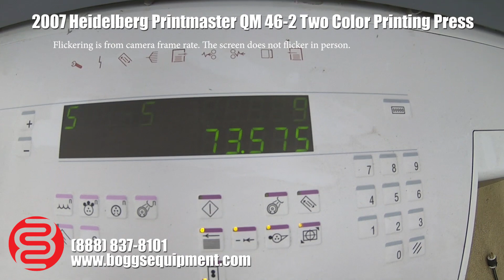2007 Heidelberg Printmaster QM 46-2 Two Color Printing Press